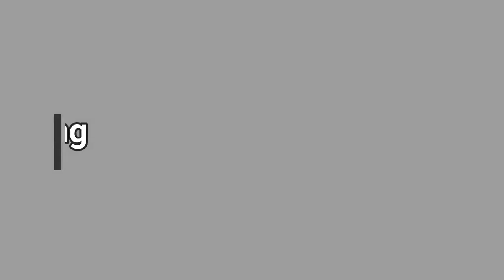Telangana NRI Policy || తెలంగాణ NRI పాలసీ |శ్రీనివాస్ గారి మనోగతం| కార్యాచరణ|గల్ఫ్ తెలంగాణ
గత ఆరు సంవత్సరాల్లో, వివిధ సంస్థలు మరియు వ్యక్తులు తెలంగాణ నుండి గల్ఫ్ కార్మికులకు ప్రయోజనం చేకూర్చే విధానాన్ని కోరుతున్నారు. అన్ని పార్టీలు, అసోసియేషన్లు మరియు యూనియన్ల ప్రతినిధులు అందరూ ఎన్నారై విధానాన్ని రూపొందించాలని ప్రభుత్వాన్ని కోరుతున్నారు. గల్ఫ్ ప్రాంతంలో బాధలో ఉన్న కార్మికుల కేసులను తీసుకునే సంస్థలచే అనేక సమావేశాలు జరిగాయి.

పొరుగున ఉన్న ఆంధ్రప్రదేశ్ ఇప్పటికే కార్మికులకు సహాయపడే విధానాన్ని కలిగి ఉంది. కేరళలో ఉద్యోగాలు సంపాదించడానికి మాత్రమే కాకుండా, వారు తిరిగి వచ్చినప్పుడు పునరావాసం కోసం కూడా ఒక బలమైన విధానం ఉంది.

In the past four years, various organizations and individuals have been demanding a policy that would benefit Gulf workers from Telangana. Delegates from all parties, Associations, and Unions have all been asking the government to create an NRI policy.
Several meetings were conducted by organizations that taking up cases of workers in distress in the Gulf region.

Neighbouring Andhra Pradesh already has a policy in place which helps workers. Kerala also has a robust mechanism to not only help procure jobs but also for rehabilitation when they return.